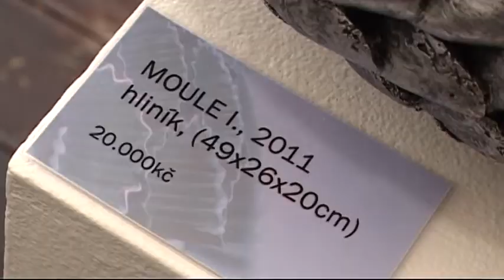TV Slovácko: Luhačovice - Gourmet - Výstava sochaře Ondřeje Olivy